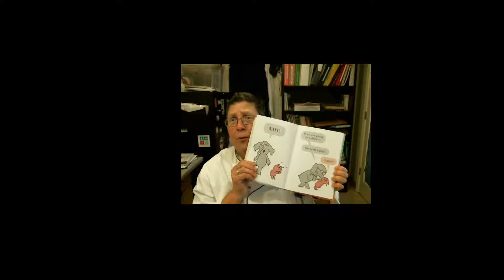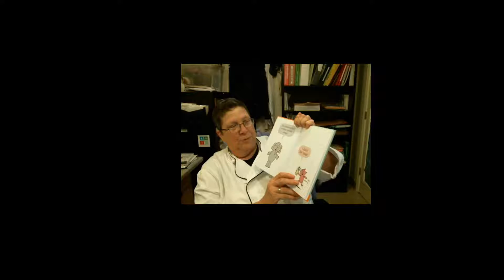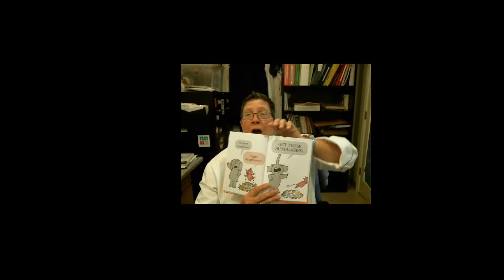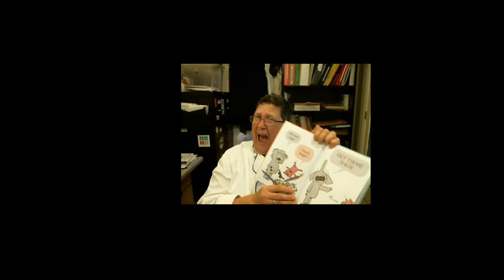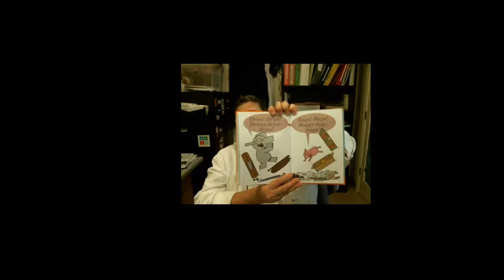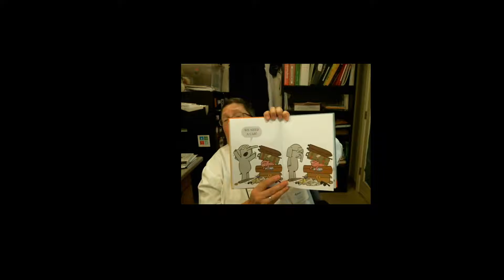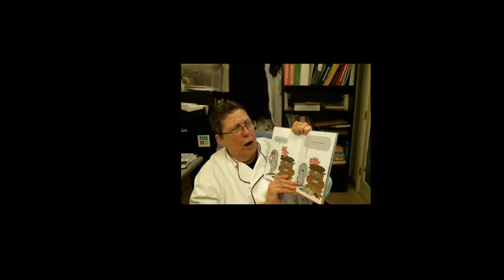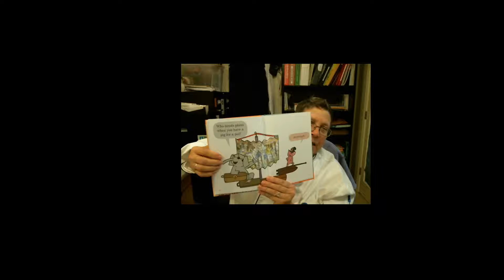Chef Anita Reads Lets Go for a Drive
Chef Anita Reads another wonderful Elephant & Piggie story for you.